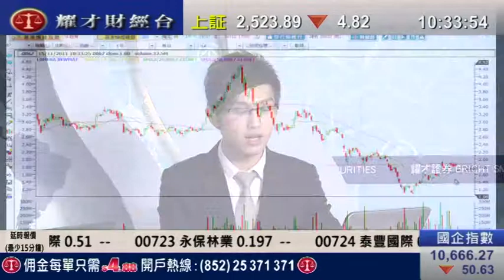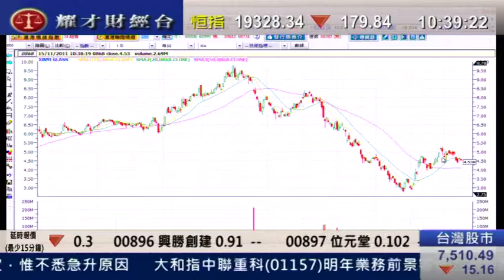耀才財經台 徐冉凌 黄偉豪 15 Nov 2011 即場教路之有問必答 part 1